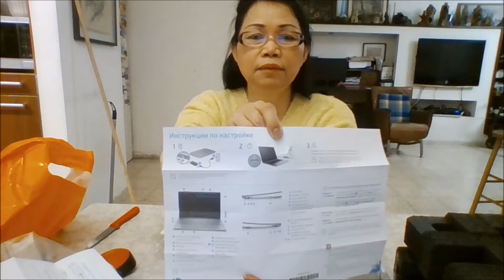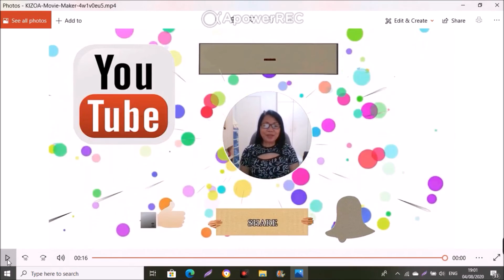(44) UNBOXING GIFT // BETTER LATE THAN NEVER